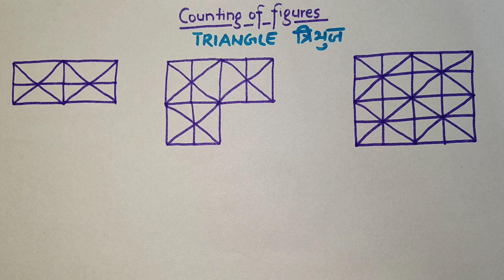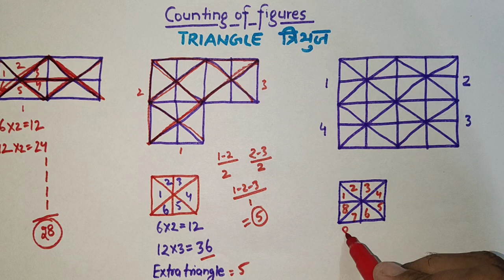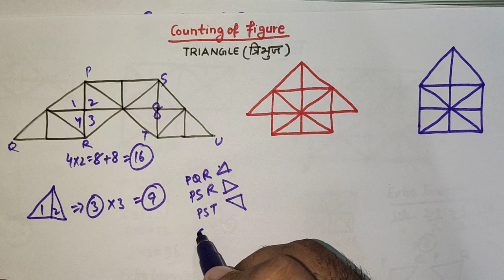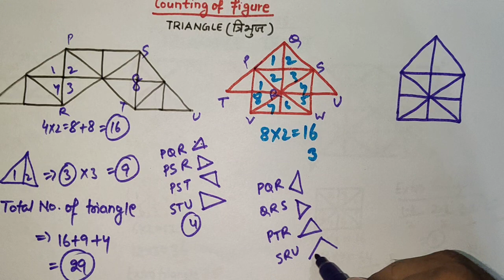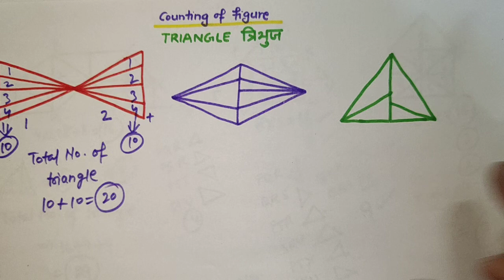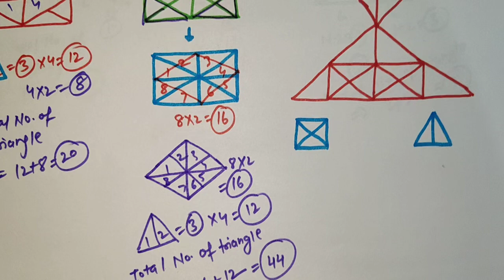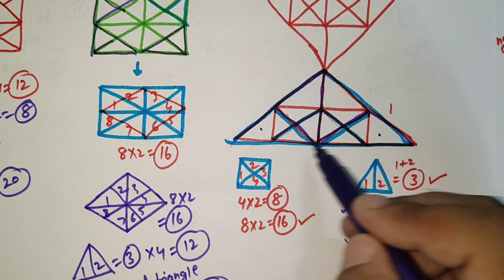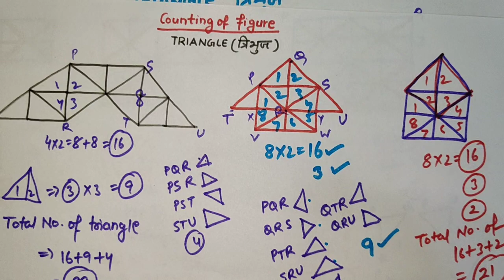Counting of figures (Reasoning) - Part 6 - For SSC CGL RRB Banking GATE HTET KVS NVS HSSC UPSI EXAM